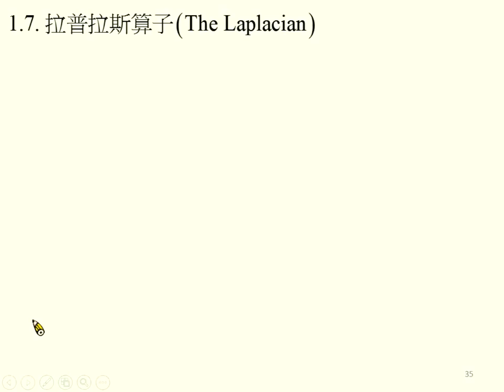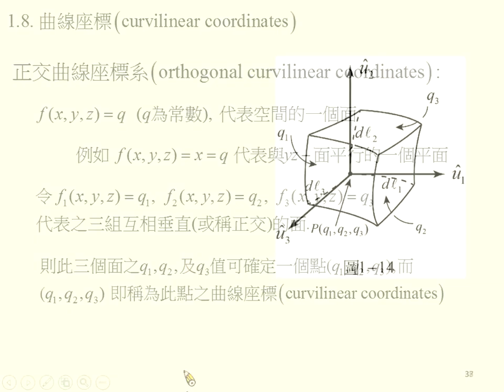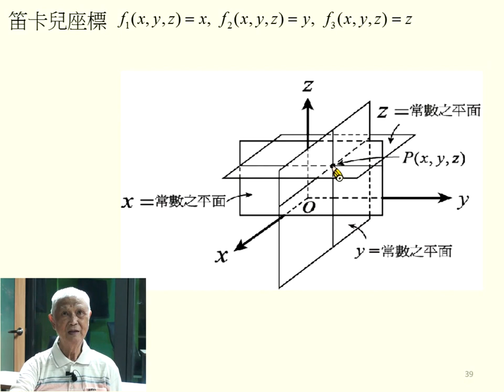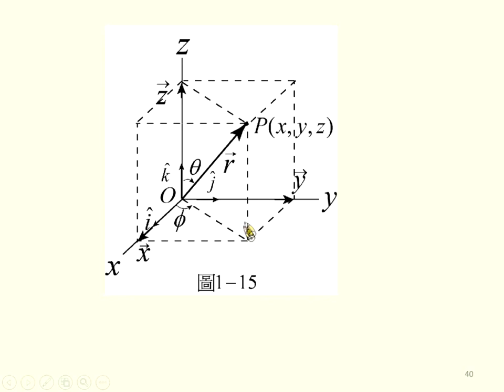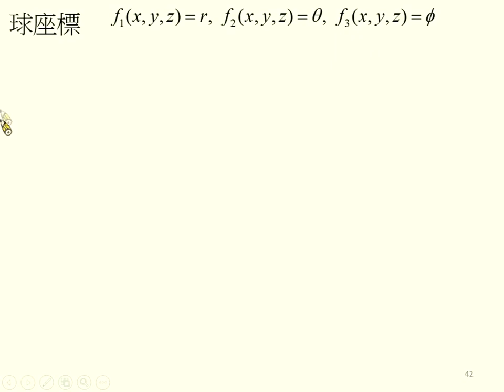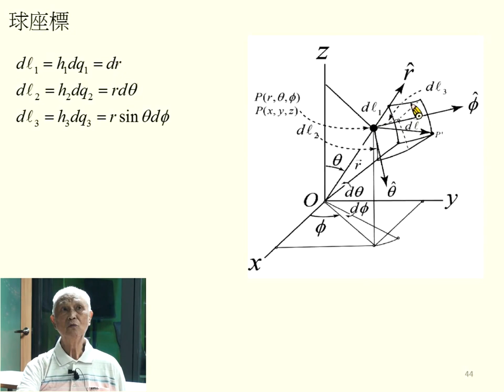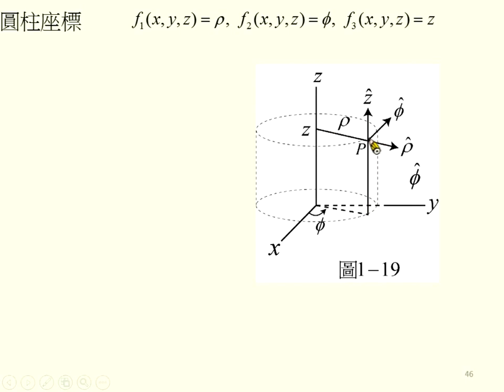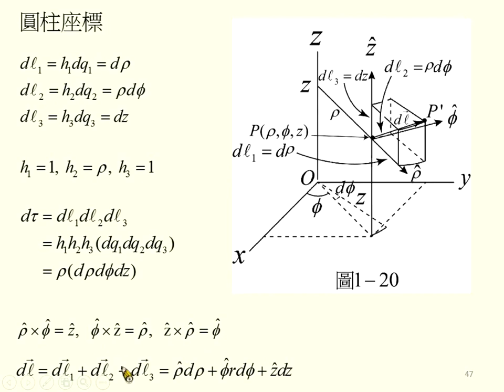《國立中山大學》電磁學I(周啟教授)03-向量算符03